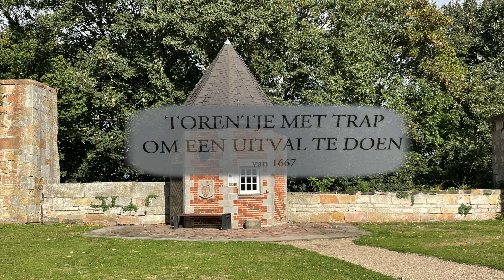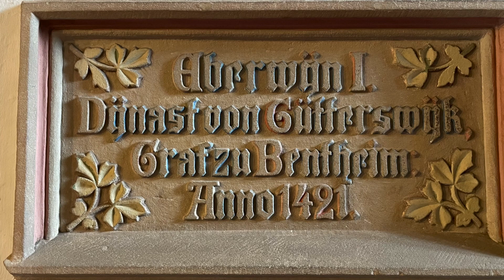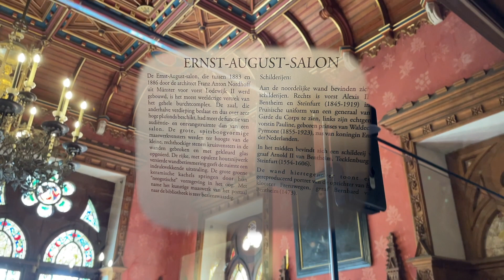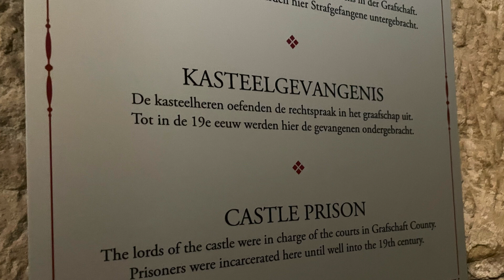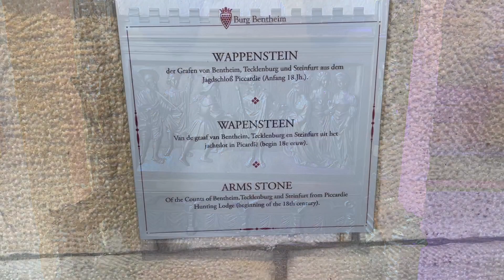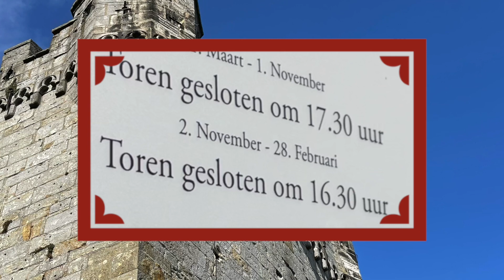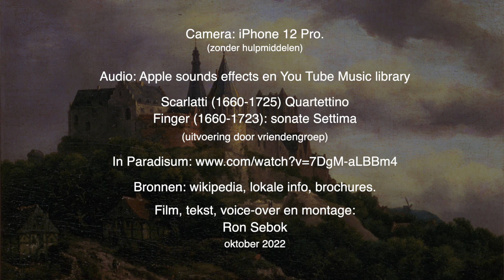Het beroemde Kasteel of Burcht in Bad Bentheim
Een uitvoerige rondgang door dit prachtige kasteel met veel historische informatie.
Muziek van Scarlatti en Finger gespeeld door een amateur groepje, YouTube audio, internet, montage en effecten: Apple FinalcutPro.